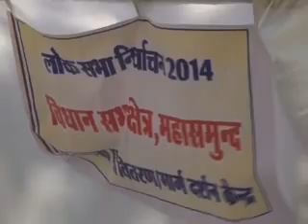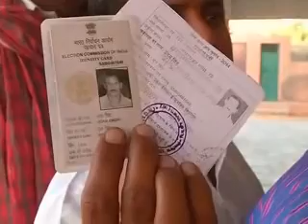High voter turnout witnessed in 121 constituencies (Hindi)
देश भर में आम चुनाव की प्रक्रिया अब आधे से ज़्यादा पूरी हो चुकी है। 12 राज्यों की 121 सीटों पर कल मतदान हुआ। ये सभी 9 चरणों में से सबसे ज़्यादा सीटों वाला चरण है और इसमें भी शिरक़त करने के लिए सभी इलाक़ों के लोगों में ज़बरदस्त जोश देखा गया।कर्नाटक ओडिशा और मणिपुर में लोकसभा सीटों के लिए चुनाव संपन्न हो गया है।ओडिशा की शेष 77 विधानसभा सीटों के लिए भी मतदान  कल संपन्न गया ।

DDNewsOfficial